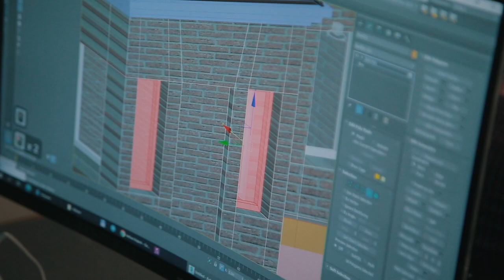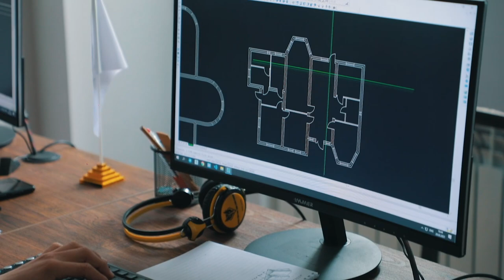Bo‘sh vaqtimizni faqat bilimga sarflashimiz kerak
"DATA" o'quv markazining "Arxitektura va dizayn" kursi o'quvchisi Mirahmad Fozilov bilan bo'lgan intervyuni tomosha qiling.